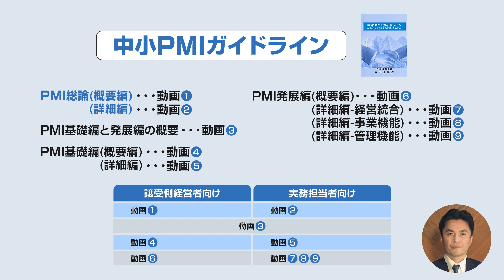動画⓪：中小PMIガイドライン講座の紹介（全体構成）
M＆Aの目的を実現させ、統合の効果を最大化するために必要なプロセスであるPMI （Post Merger Integration ）について、譲受側が取り組むべきと考えられる PMI の取組を整理した「中小PMIガイドライン」の内容について紹介する研修動画です。
本動画⓪において、研修動画全体の流れを紹介しております。

担当課室：中小企業庁 事業環境部財務課